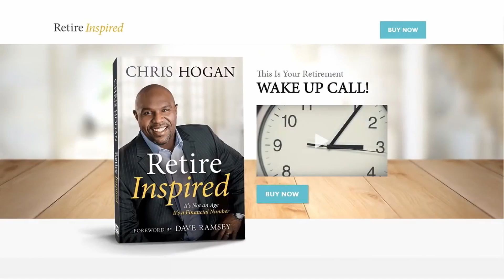Дэйв Рамзи: Как Нужно Инвестировать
Как инвестировать? Отвечает Дэйв Рамзи

Дэйв Рамзи - американский финансовый деятель, ведущий своего шоу ( The Dave Ramsey Show), автор нескольких книг, инвестор и бизнесмен. Состояние на 2021 год насчитывает около 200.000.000 долларов.